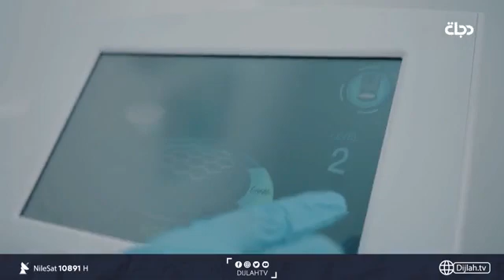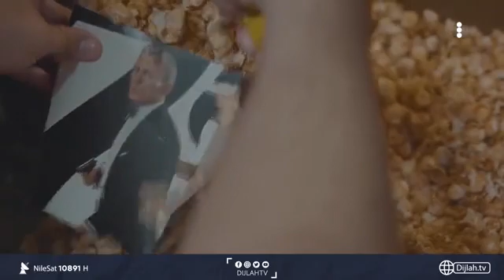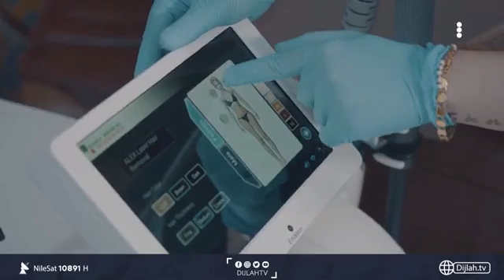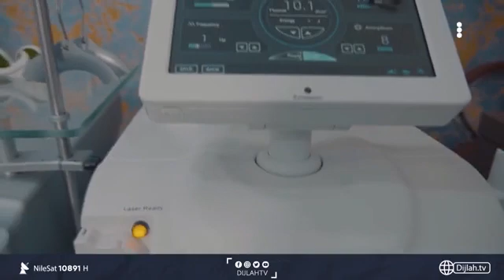Beauty Industry New Episode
حلقة جديدة من برنامج صناعة الجمال